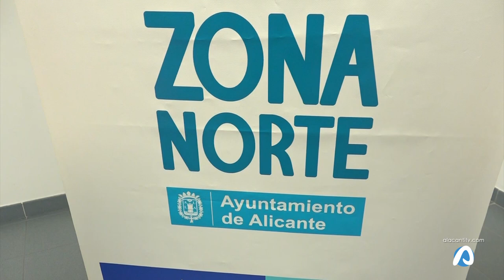Concurso de Decoración Navideña de Comercios y Escaparates de la Zona Norte